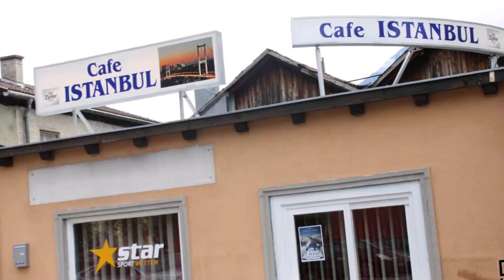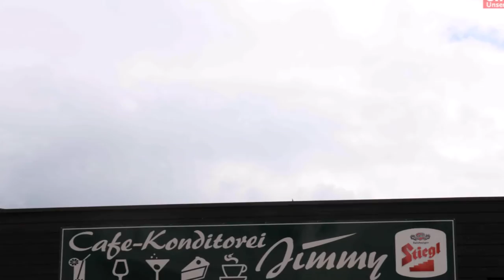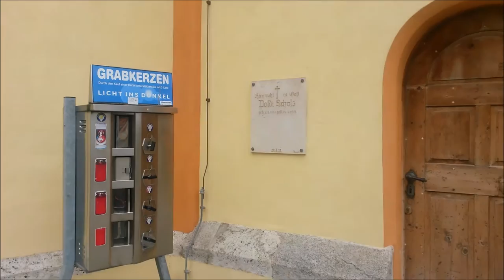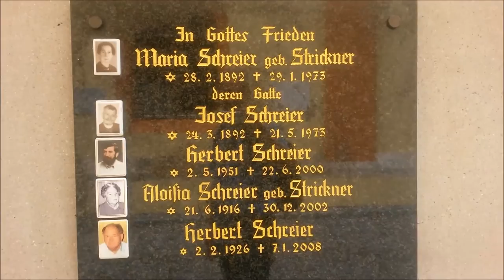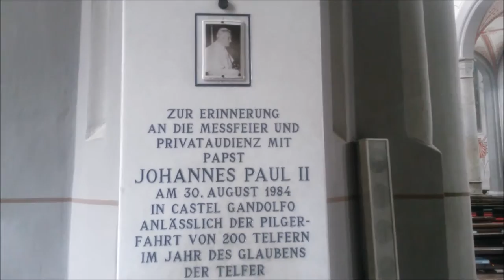Telfs - Austria 2014